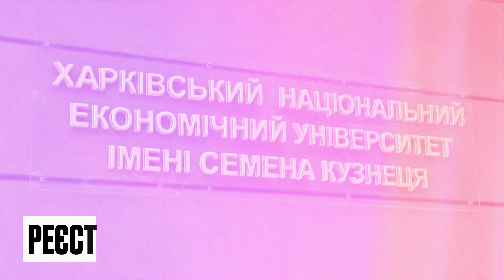ВЕБІНАР! УСЕ ПРО ВСТУП-2022: як вступити на бюджет та нічого не пропустити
⏳30 червня о 16:00 годині

📅 розглянемо всі етапи вступу на прикладах
 📌розкажемо все про:
📲 реєстрацію електронних кабінетів та подання заяв;
📊 конкурсні бали;
📍 пріоритети та
💰 бюджетні місця;
✍️ мотиваційний лист;
😃 покажемо прохідні бали на різні спеціальності;
 💪розкажемо, на які спеціальності в тебе більше шансів вступити на бюджет та як краще побудувати стратегію вступу саме із твоїми балами,
а також, 👍ВСЕ ВСЕ ВСЕ ... 😱 про вступ та навчання під час війни, відкриту та закриту конкурсну пропозицію, пільги, гуртожитки, медичні довідки 😉